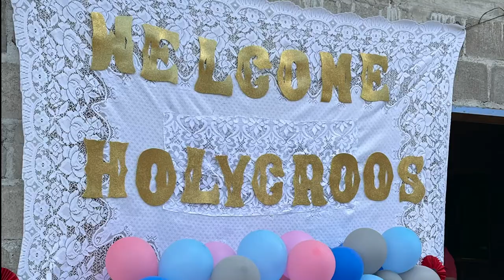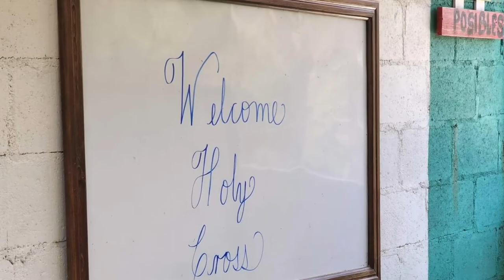Honduras Mission Trip 2022